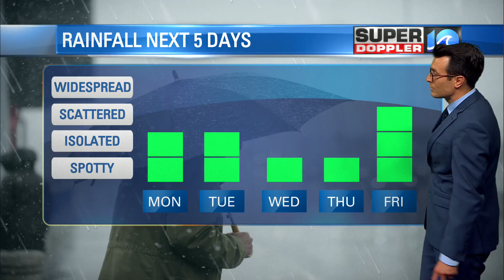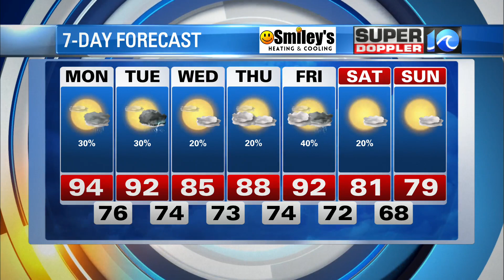WAVY Weather Evening Update | June 12, 2022